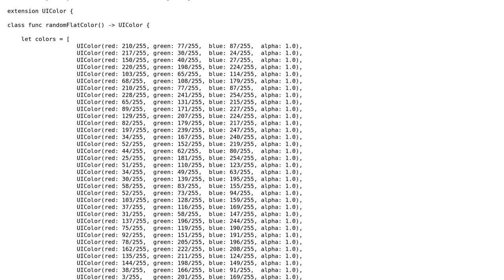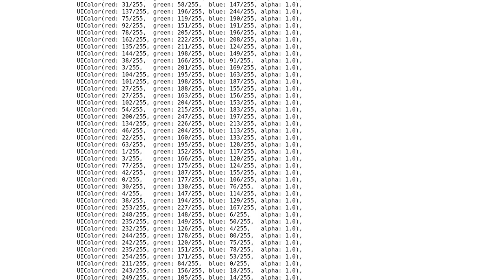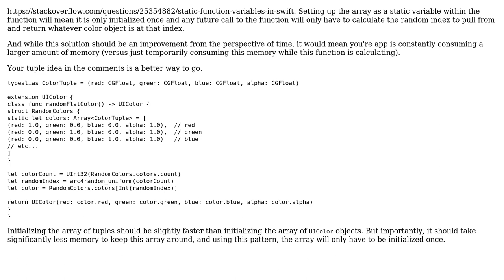Code Review: Choosing a random flat color